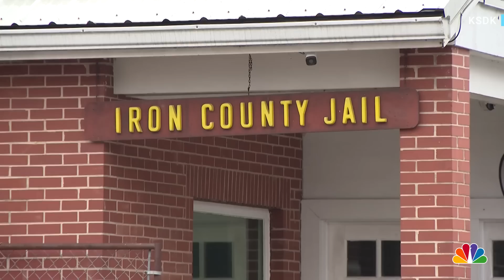Missouri sheriff, 2 deputies charged in alleged plot to kidnap a child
Officials in Missouri say Iron County Sheriff Jeff Burkett along with two sheriff's deputies are accused of taking part in a plot to kidnap the child of Donald Gaston. The four men face multiple charges including street gang activities, misusing 911, stalking and more. KSDK’s Robert Townsend reports.